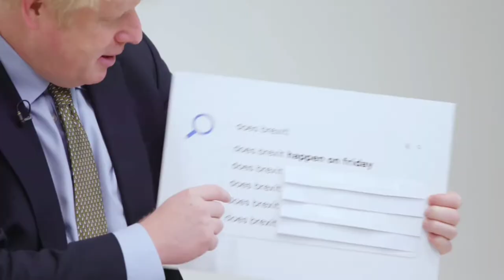Boris Johnson's GREATEST and funniest moments of all time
It's too bad Boris had to step down as prime minister. I hope you enjoyed this compilation of Boris Johnson's best, funniest, and greatest moments. I love Boris very much and I hope you all do as well. I made a Boris song if you want to hear it, here is the link↓

Hasta la Vista, Boris

-Cgg222